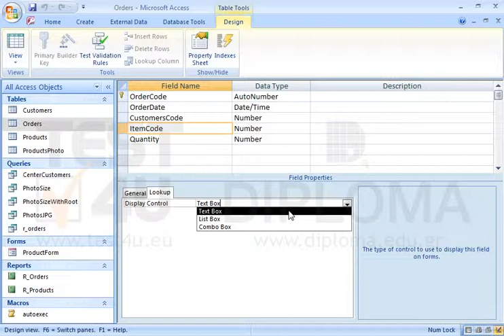Set the display control of the ItemCode field in the Orders table as List Box. Make sure the Row...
Set the display control of the ItemCode field in the Orders table as List Box. Make sure the Row Source Type property is Table/Query and the data are derived from the Products table.